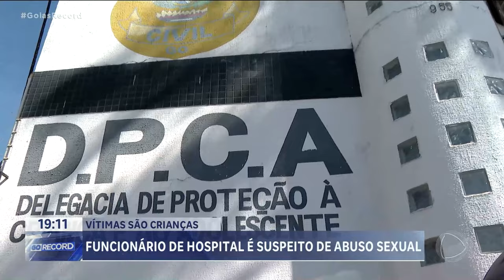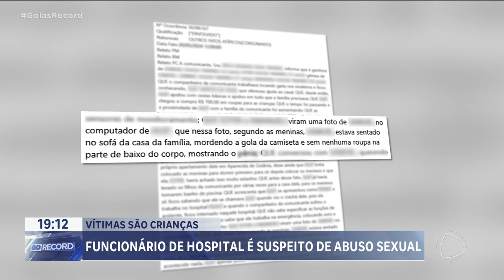VÍTIMAS SÃO CRIANÇAS: FUNCIONÁRIO DE HOSPITAL É PRESO SUSPEITO DE ABUSO SEXUAL CONTRA CRIANÇAS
SEGUNDO INVESTIGAÇÃO DA POLÍCIA, O HOMEM TERIA ABUSADO  DE PELO MENOS TRÊS CRIANÇAS. ELE  É TÉCNICO DE SEGURANÇA DO TRABALHO NUM HOSPITAL, AQUI DE GOIÂNIA. O HOMEM SE APROXIMAVA DAS FAMÍLIAS DE BAIXA RENDA PRA OFERECER DINHEIRO E CUIDAR DAS CRIANÇAS, DURANTE A INTERNAÇÃO DOS PAIS.